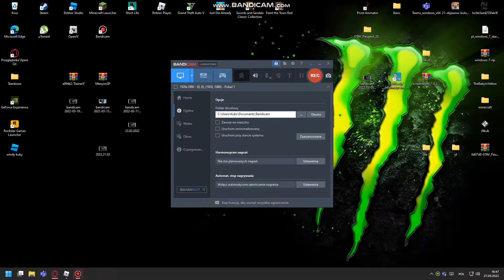winda zremb mod